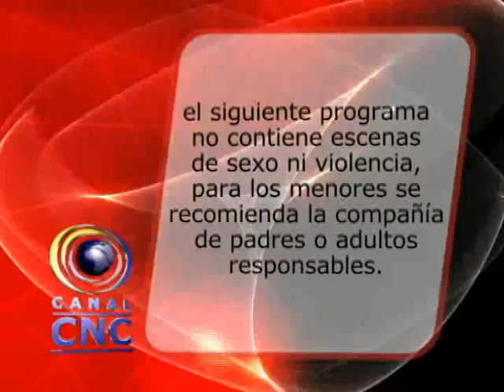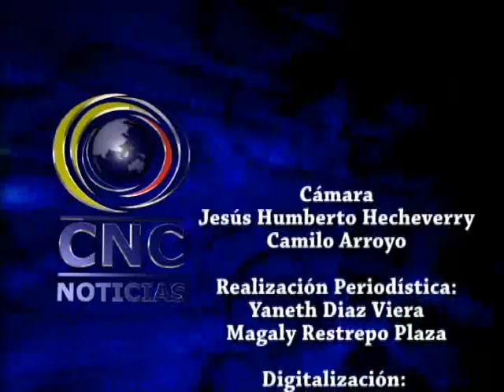CNC NOTICIAS BUGA 12 DE JUNIO DE 2014